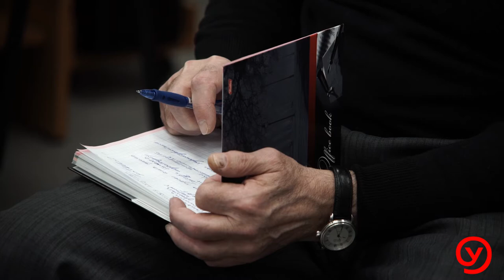Московский Серебряный Университет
Образовательный проект для старшего поколения «Серебряный Университет» стартовал 3 месяца назад и успешно продолжает работать со студентами серебряного возраста.